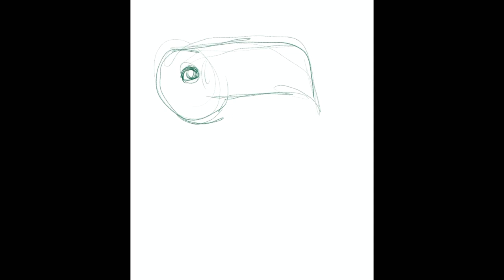Bills Bed & Breakfast Timelapse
Traveling through the jungles of Belize can get tiring! Stop by and get some rest at Bill's Bed & Breakfast! Get a room for yourself or Toucan share! All wake up calls are complimentary!